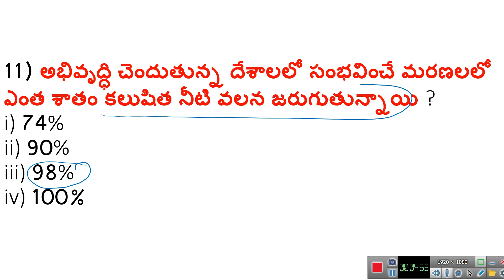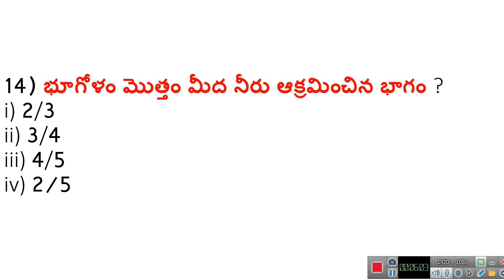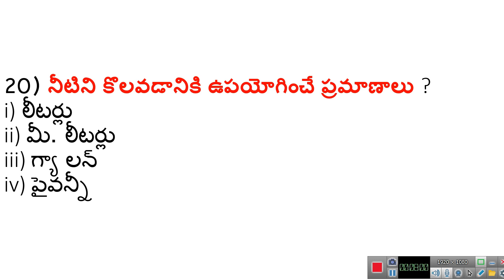నీరు మనకు ప్రాణాధారం || Water in Our Life || 6th Class || TET, DSC, TRT, NTPC WITH PDF IN TELUGU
ramesh guduvandhula
పదార్థాలను వేరు చేయడం Water in Our Life  || 6th Class || TET,DSC,TRT,NTPC  WITH PDF IN TELUGU

6th class science
TET2020.
DSC2020
VRA
VRO,
GK BITS
BITS IN TELUGU
GENERAL SCIENCE BITS IN TELUGU PDF FILE
Water in Our Life
PDF LINK :
జంతువులు ఏమి తింటాయి || WHAT DO ANIMALS EAT ||  6th Class || TET,DSC,TRT,NTPC  WITH PDF IN TELUGU
పదార్థాలు - వస్తువులు  6th Class || TET,DSC,TRT,NTPC  WITH PDF IN TELUGU
6th class science book,
6th class science lessons,
6th class science experiments,
6th class science 2nd lesson,
6th class science test book,
6th class science exam paper,
6th class science all lessons,
6th class science ap state syllabus english medium,
6th class science ap state syllabus,
6th class science annual question paper 2019,
6th class science assignment,
6th class science materials and things,
6th class science question answer,
6th class science bits,
6th class science book question answer,
6th class science book in telugu,
6th class science chapter,
6th class science dsc bits,

what do animals eat class 6,
what do animals eat 6th class science,
what do animals eat 6th class,
what do animals eat 6th class lesson,
what do animals eat in telugu,
what do animals eat 6th class lesson in telugu,
what do animals eat class 6 in telugu,
what do animals eat lesson for 6th class